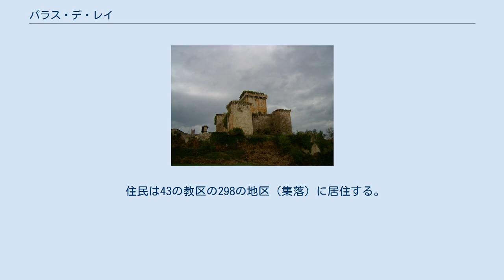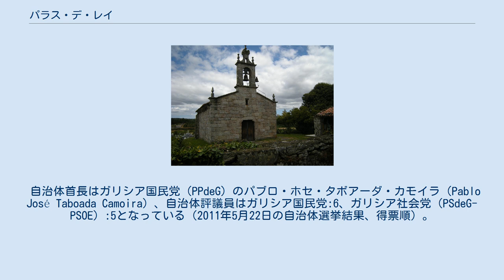パラス・デ・レイ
パラス・デ・レイ（Palas de Rei）は、スペイン、ガリシア州、ルーゴ県の自治体。
コマルカ・ダ・ウジョーアに属す。
ガリシア統計局によれば2011年の人口は3,743人（2009年：3,678人）である。
住民呼称は男女同形のpalense。
カステーリャ語表記はPalas de Rey。
 ガリシア語話者の自治体人口に占める割合は割合は99.25%（2001年）。
 パラス・デ・レイは、ルーゴ県の南西部に位置する。
北はフリオルとグンティンと、南はアンタス・デ・ウジャとアゴラーダ（ポンテベドラ県）と、東はモンテローソと、西はサンティソ、メリーデ、トケス（3自治体ともア・コルーニャ県）と境界をなす。
 パラス・デ・レイはチャンターダ司法管轄区に属す。
 自治体首長はガリシア国民党（PPdeG）のパブロ・ホセ・タボアーダ・カモイラ（Pablo José Taboada Camoira）、自治体評議員はガリシア国民党:6、ガリシア社会党（PSdeG-PSOE）:5となっている（2011年5月22日の自治体選挙結果、得票順）。
 パラス・デ・レイは43の教区に分けられる。